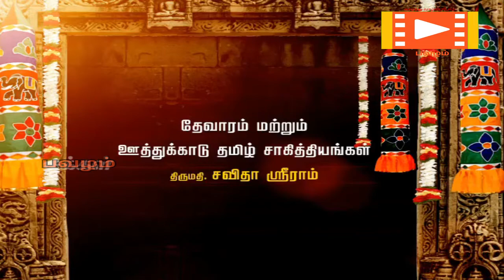வாரும் வாரும் தெய்வ வடிவேல் முருகரே / SHANMUGAR VARUGAI / SAVITA SREERAM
ஐந்தாம் திருமுறை சண்முகர் வருகையை தனது வெங்கல குரலால் பாடி பக்தர்களை பரவசத்தில் ஆழ்த்திய திருமதி.சவிதா ஸ்ரீராம்...

பன்னிரு திருமுறை இசை விழா, சென்னை..

1. வாரும் வாரும்தெய்வ வடிவேல் முருகரே
வள்ளி மணாளரே வாரும்
புள்ளி மயிலோரே வாரும்.
2. சங்கம் ஒலித்தது தாழ்கடல் விம்மிற்று
சண்முக நாதரே வாரும்
உண்மை வினோதரே வாரும்.
3. பொழுது விடிந்தது பொற்கோழி கூவிற்று
பொன்னான வேலரே வாரும்
மின்னார்முந் நூலரே வாரும்.
4. காகம் கரைந்தது காலையும் ஆயிற்று
கண்ணுதல் சேயரே வாரும்
ஒண்ணுதல் நேயரே வாரும்.
5. செங்கதிர் தோன்றிற்றுத் தேவர்கள் சூழ்ந்தனர்
செங்கல்வ ராயரே வாரும்
எங்குரு நாதரே வாரும்.
6. அருணன் உதித்தனன் அன்பர்கள் சூழ்ந்தனர்
ஆறுமுகத் தோரே வாரும்
மாறில்அகத் தோரே வாரும்.
7. சூரியன் தோன்றினன் தொண்டர்கள் சூழ்ந்தனர்
சூரசங் காரரே வாரும்
வீரசிங் காரரே வாரும் .
8. வீணை முரன்றது வேதியர் சூழ்ந்தனர்
வேலாயுதத் தோரே வாரும்
காலாயுதத் தோரே வாரும்.
9. சேவல் ஒலித்தது சின்னம் பிடித்தனர்
தேவர்கள் தேவரே வாரும்
மூவர் முதல்வரே வாரும்.
10. பத்தர்கள் சூழ்ந்தனர் பாடல் பயின்றனர்
பன்னிரு தோளரே வாரும்
பொன்மலர்த் தாளரே வாரும்.
11. மாலை கொணர்ந்தனர் மஞ்சனம் போந்தது
மாமயில் வீரரே வாரும்
தீமையில் தீரரே வாரும்.
12. தொண்டர்கள் நாடினர் தோத்திரம் பாடினர்
சுப்பிர மணியரே வாரும்
வைப்பின் அணியரே வாரும்